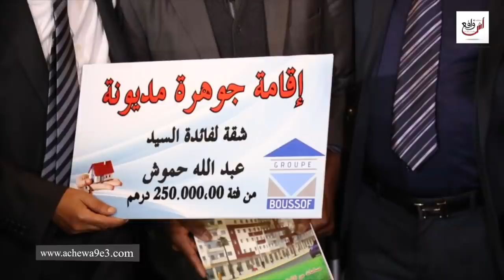سعيد الناصري يخلق الحدث ويوزع شقق للرياضيين و الفنانين في حفل لليلة نجوم الشاشة...